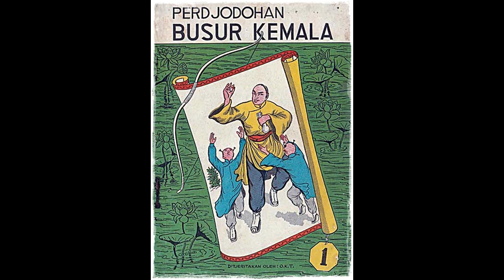Seri Cerita Silat Perjodohan Busur Kumala Jilid 1